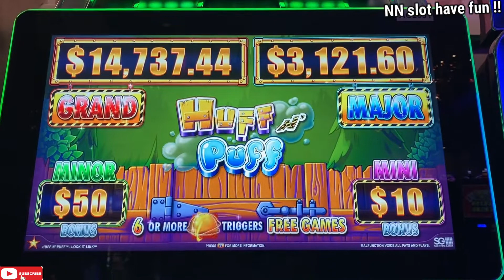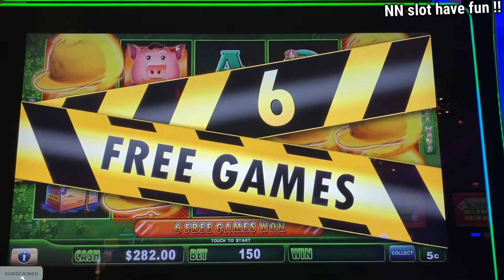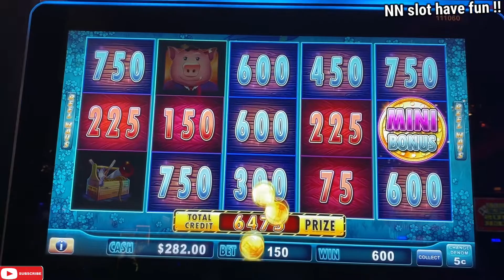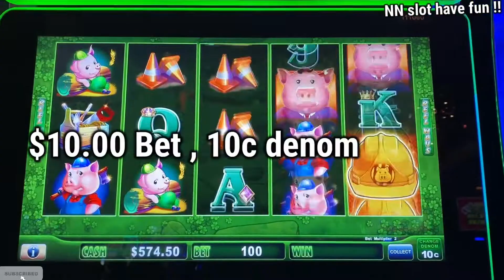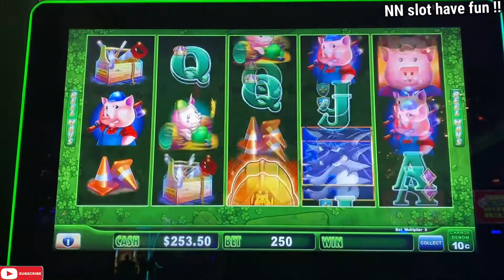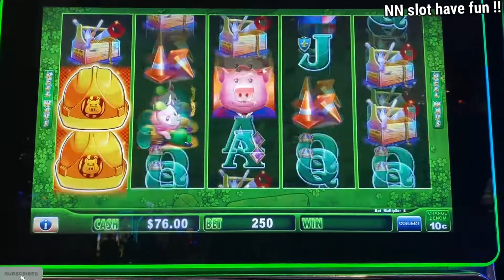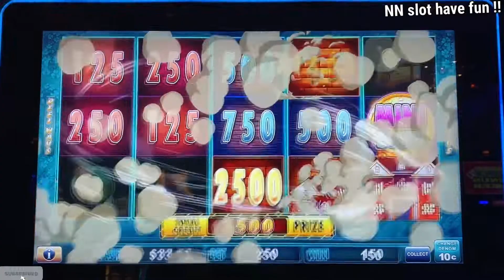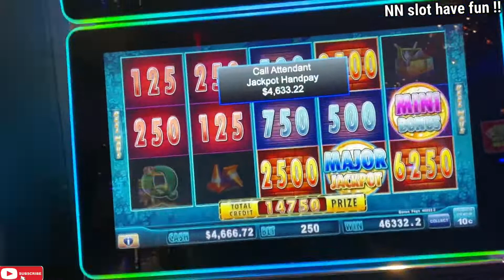$25 MAX BET🙌JACKPOT HANDPAY 🎰HUGE MAJOR LAND🎰HUFF N’ PUFF slot machine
IF you love my videos please LIKE 👍 and If you festinated in the excitement of slot machine winning please SUBSCRIBE ▶️ and hit all notifications 🔔 to do not miss my next videos uploading

I won on this game many time. That’ why i said. I back to this game.
$7.50 Bet, 5c
$5.00 Bet, 10c
$10.00 Bet , 10c
$25.00 Bet , 10c

2) HANDPAY JACKPOT 🎰 HUFF N’ PUFF slot machine/MUST SEE !! How did I get the MAJOR JACKPOT on $5 bet ?

3) ✋HUGE HANDPAY🤚only 2 spins on changing to $25 MAX BET, HUFF n PUFF slot machine @ San Manuel Casino

The proposed of all videos that I have been made for entertainment and sharing my experience of bad or good. It dose not for promote gambling or advertising.  Please gamble by responsible. For +18 year olds only.